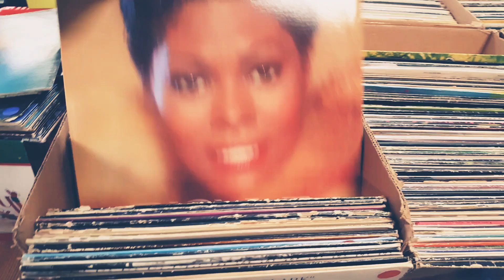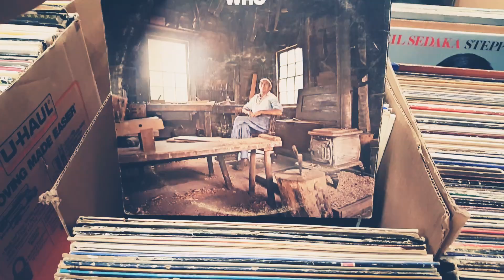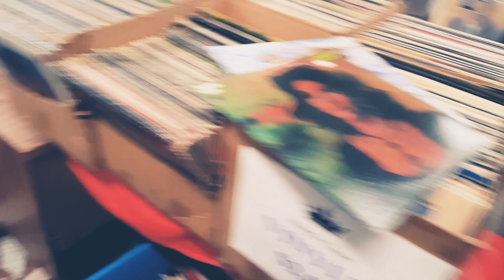Thrift Store Vinyl - (Episode Nine) *Part 4/4* 🛒📦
Just Another Day At The Local Thrift Store Looking For Vinyl Records To ✂️✂️ ThriftStore VinylRecords VinylJunkies Vinyl HipHop Music Lofi Boombap Goodwill Dusty See Anything You Like? 👇 De○kMusic2○19